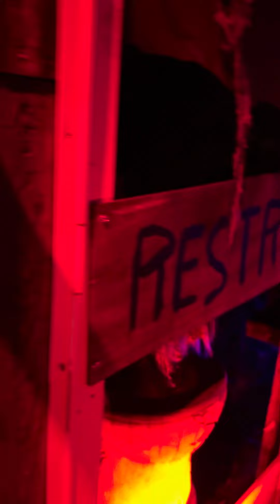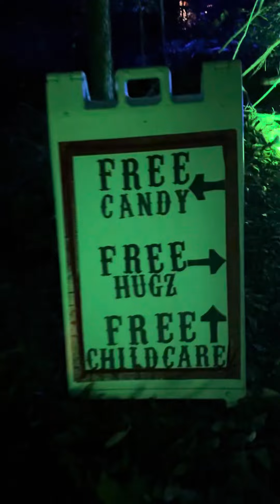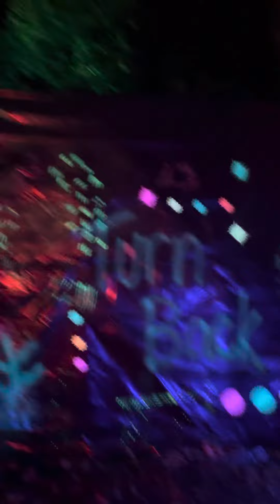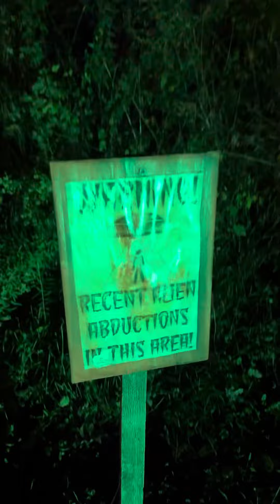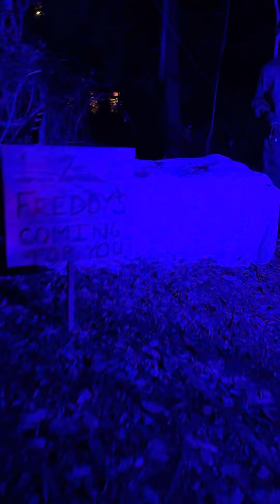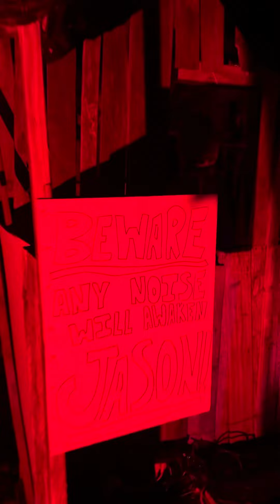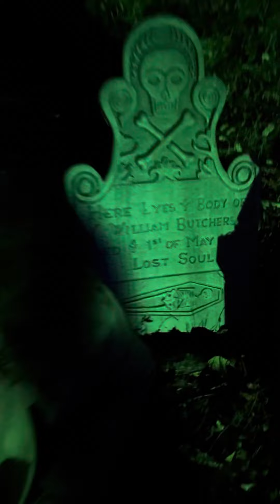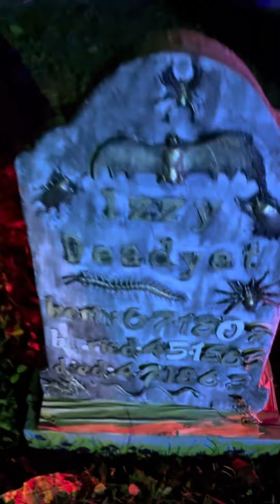Eternal Acres 2023 Halloween Yard Haunt Night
This was our 5th year for our yard haunt walkthrough.  Always trying to be different from the year prior.